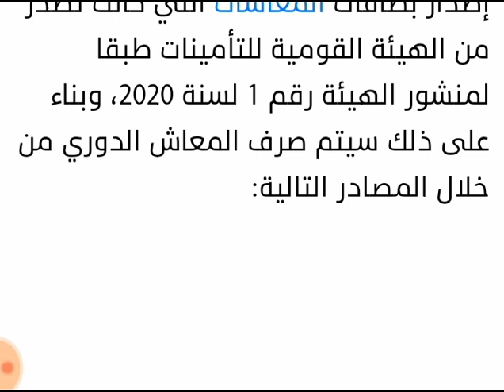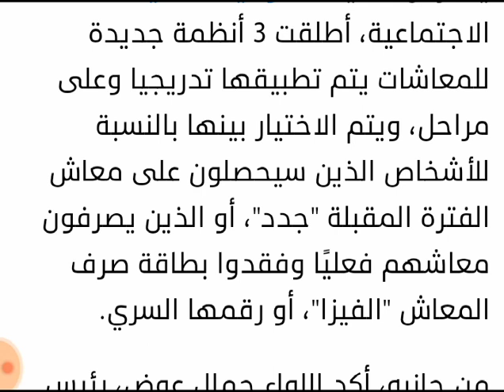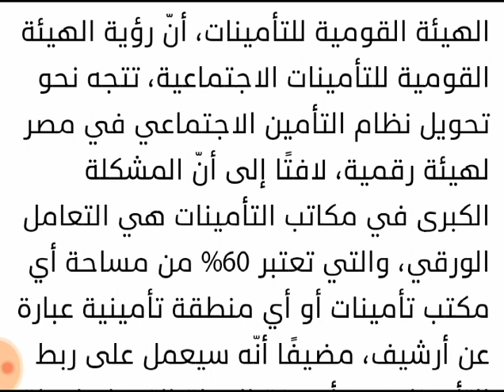المستندات المطلوب لاستخراج فيزا ميزا لاصحاب المعاشات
tHI2JZzym_wQdjVtgonDA

أعلنت الهيئة القومية للتأمينات، إيقاف إصدار بطاقات المعاشات التي كانت تصدر من الهيئة القومية للتأمينات طبقا لمنشور الهيئة رقم 1 لسنة 2020، وبناء على ذلك سيتم صرف المعاش الدوري من خلال المصادر التالية:

1. الحسابات الجارية بالبنوك أو هيئة البريد.

2. بطاقة ميزة.

3. المحافظ الإلكترونية الصادرة من البنوك أو شركات الاتصالات.

وحددت الهيئة المستندات التي يجب على صاحب المعاش إحضارها، وهي كما يلي:

1. صورة بطاقة الرقم القومي على أن تكون سارية.

2. صورة من البطاقة المدفوعة مقدمًا.

3. أصل موافقة البنك على التحويل على الحساب الجاري أو صورة من خطاب الجهة المصدرة للمحفظة الإلكترونية.

يذكر أنّ الهيئة القومية للتأميناتالاجتماعية، أطلقت 3 أنظمة جديدة للمعاشات يتم تطبيقها تدريجيا وعلى مراحل، ويتم الاختيار بينها بالنسبة للأشخاص الذين سيحصلون على معاش الفترة المقبلة "جدد"، أو الذين يصرفون معاشهم فعليًا وفقدوا بطاقة صرف المعاش "الفيزا"، أو رقمها السري.

من جانبه، أكد اللواء جمال عوض، رئيس الهيئة القومية للتأمينات، أنّ رؤية الهيئة القومية للتأمينات الاجتماعية، تتجه نحو تحويل نظام التأمين الاجتماعي في مصر لهيئة رقمية، لافتًا إلى أنّ المشكلة الكبرى في مكاتب التأمينات هي التعامل الورقي، والتي تعتبر 60% من مساحة أي مكتب تأمينات أو أي منطقة تأمينية عبارة عن أرشيف، مضيفًا أنّه سيعمل على ربط التأمينات مع أجهزة الدولة التي لها صلة مع عمل الهيئة حتى لا يتم طلب أوراق من المواطن، ويتم الأمر إلكترونيًا.

ولفت "عوض" إلى أنّه من الممكن خلال مرحلة انتقالية فتح "مكاتب أمامية" للتعامل مع الجمهور، تحصل منها على الطلبات وترفعها على النظام الجديد، لفصل أداء الخدمة عن عمليات التشغيل التي ستتم على الخدمة، وسيكون هناك تواصل مع طالب الخدمة، بعد عملية التشغيل برسالة نصية تفيد بإنهاء طلبه وتحدد وسيلة الحصول على مستحقاته، قائلًا: "سنفصل تمامًا بين جمهور المتعاملين وموظفي التشغيل".

اقرأ المزيد:

مجلس الأسنان: ملتزمون بإعفاء أطباء المعاشات من رسوم خدمات النقابة

تعرف على شرائح صرف المعاشات بدءا من الثلاثاء المقبل

التأمينات: قانون المعاشات ساوى بين العامل غير المنتظم ووكيل الوزارة

تعرف على تفاصيل إلغاء النظام القديم في صرف "المعاشات"